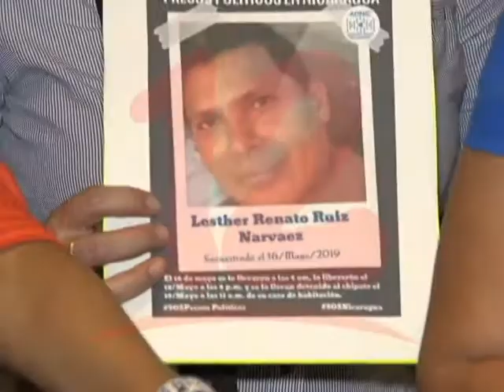DEMANDAN LIBERACIÓN DE LOS PRESOS POLÍTICOS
La Coordinadora Civil se suma a la demanda de liberación de todos los presos políticos.